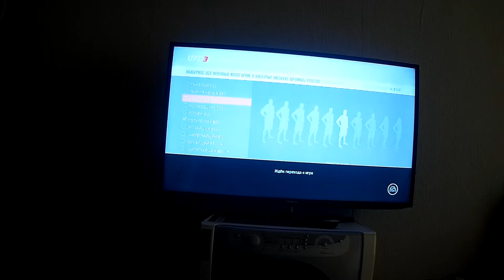UFC Магомедшарипов в топ\ЭПИЧНЫЙ НОКАУТ\ОБЕД как обычно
Всем привет меня зовут  (Валдис)!
Nick Name PS 4      Vladov1993
Мои цели:
1) Достичь определенных высот
2) Выбиться в люди
3) Изменить свое тело до неузнаваемости
4) Купить квартиру не дешевле (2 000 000), и машину не дешевле (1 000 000)
5) Помочь родителям!